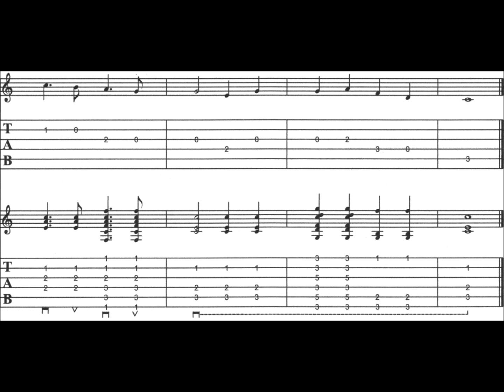Home sweet home (Tabulatur-Notation)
...Tabulatur (Gitarre) von dem bekannten Lied Home sweet home von H.R.Bishop.
Dieses Video beinhaltet 5 Tabulaturseiten.Der Wechsel auf Blatt 2 erfolgt bei 02:00 min., auf Blatt 3 bei 04:00 min., auf Blatt 4 bei 06:00 min., auf Blatt 5 bei 08:00 min.
Hinweis:
1.das ganze wird deutlicher, wenn man auf Vollbild geht-klickt Ihr dann auf das Zahnrädchen könnt Ihr eine noch höhere Auflösung des Videos einstellen (wird dann deutlicher)
2.für Leute die mit der Tabulatur gar nichts anfangen können, hier ein hilfreicher
jo denn, Viel Spaß beim Spielen!
PS: unter Engelmannskanal unter dem Button Angesagt gibt es noch mehr Stücke zur Auswahl!